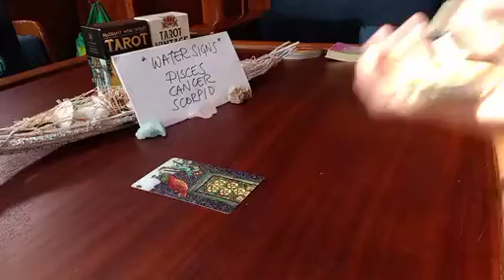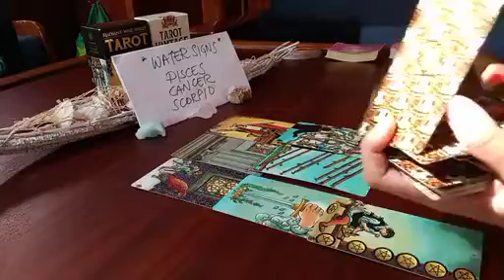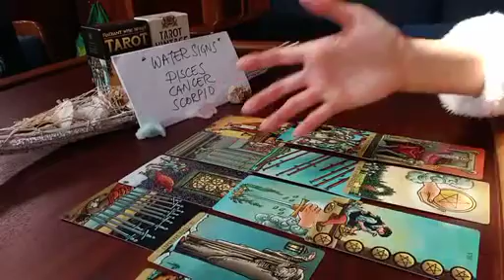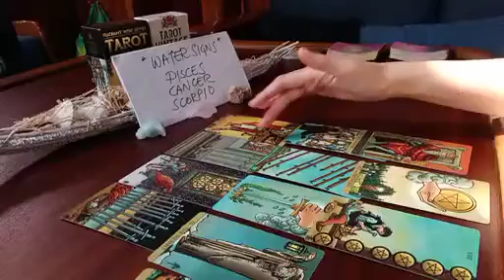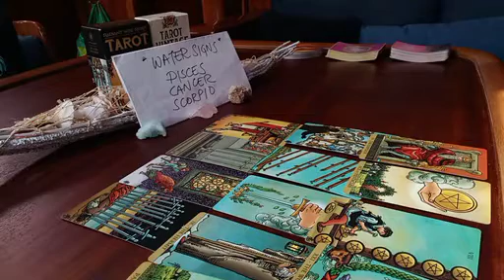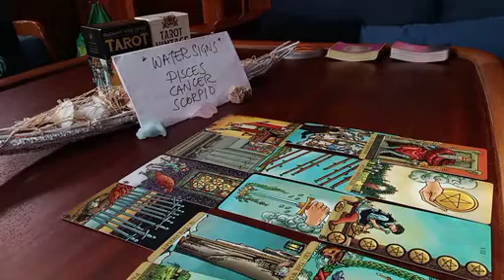PISCES 🕰 THIS IS HAPPENING WITHIN 24 HOURS BECAUSE..💫 MARCH 2023 TAROT READING TODAY DAILY